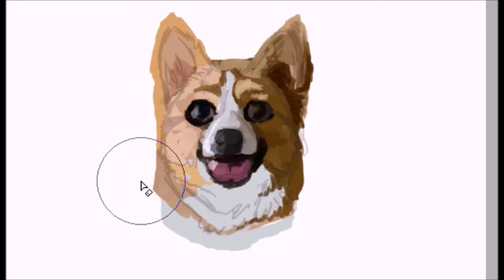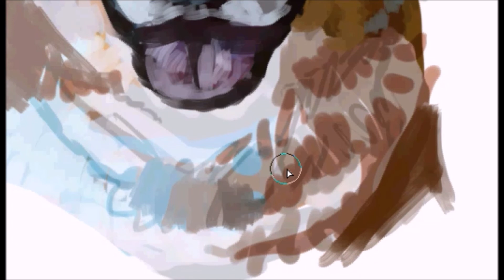corgi speedpaint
audio is peacocks by the mountain goats